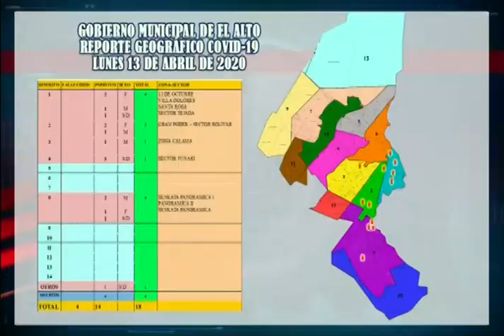Hora 23: Programa del 13 de Abril de 2020